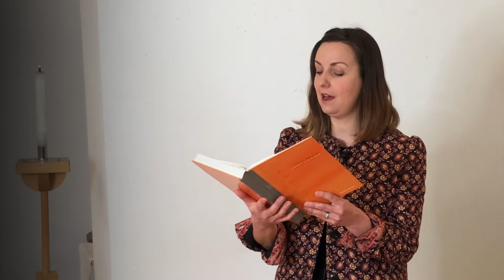2nd Sunday in Lent - St George’s Church, Forest Hill, London.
Recorded for Sunday 28th February 2021.